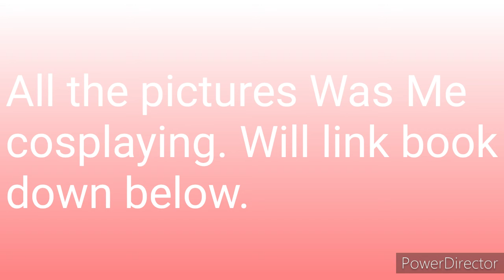IMPORTANT!! TURN UP AUDIO!!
This is not her channel. This is the channel for the contest

Warrior Count: 208

Time taken:
11 minutes to put together and upload

Apps:
Camera
PowerDirector